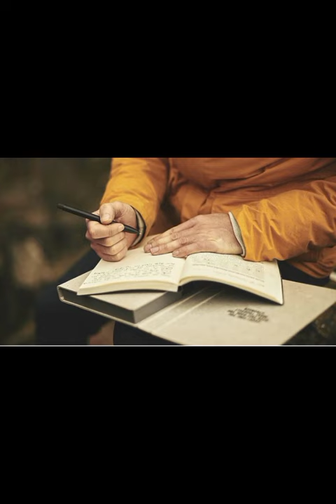Project Boekenbabbels 2022-2023 | Bunkerdagboek van Kevin Brooks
De Bib op School Project Boekenbabbels 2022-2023 | Bunkerdagboek van Kevin Brooks